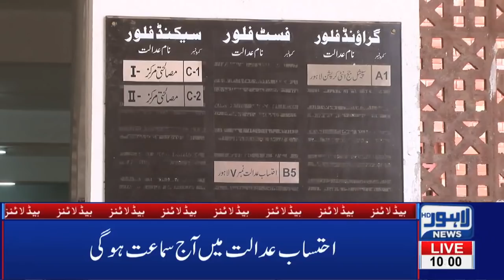LDA in action against encroachment mafia |10 AM Headlines - 30 April | Lahore News HD